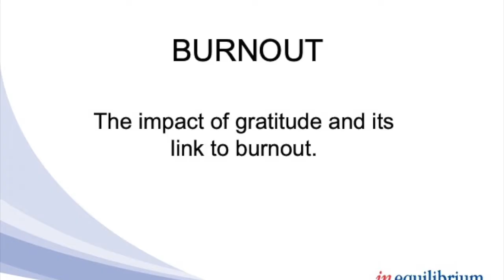The impact of gratitude and its link to burnout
Michelle talks about the positive impact of being grateful and the link between gratitude and burnout.